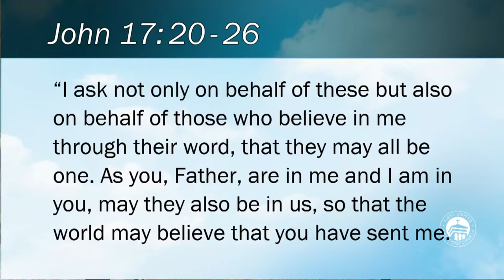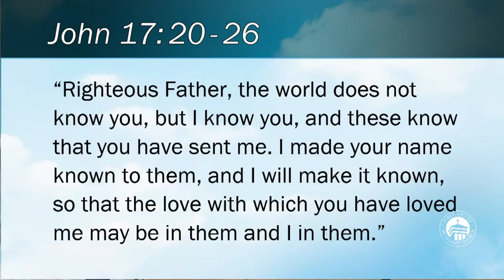John 17:20-26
Does the Church Have a Prayer?
Preached by Kent Ingram on May 29 from based on John 17:20-26